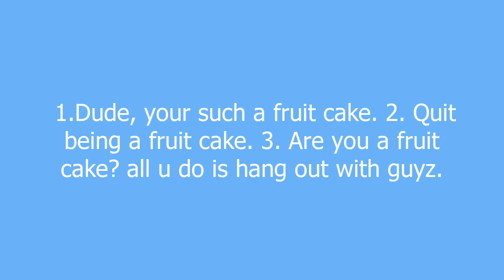fruit cake meaning and pronunciation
Means a guy is gay, or acting gay.

fruit cake definition by Urban Dictionary